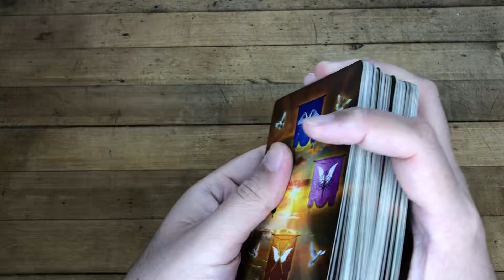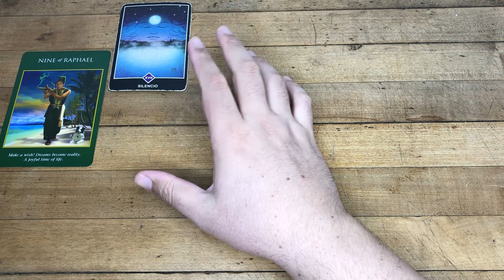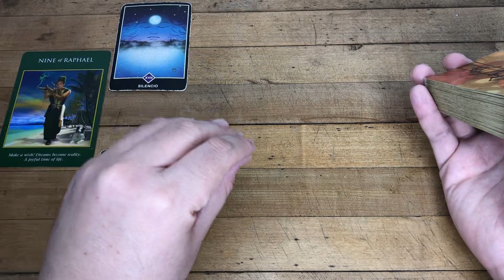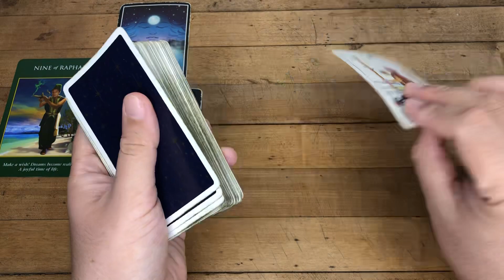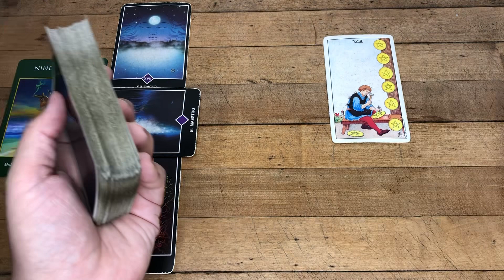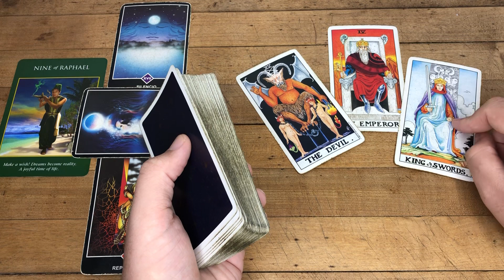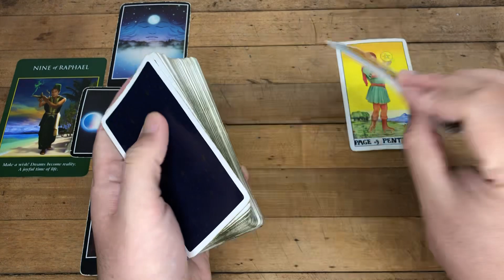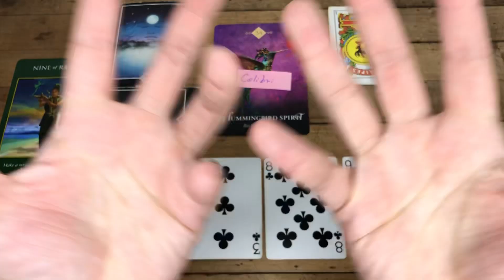CAPRICORNIO TRASLADOS Y GRANDES CONEXIONES CON EL EXTRANJERO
Love,
J.

ATENCION: TV+18